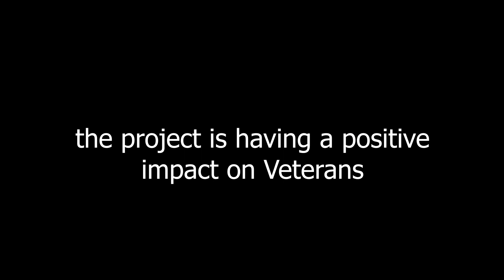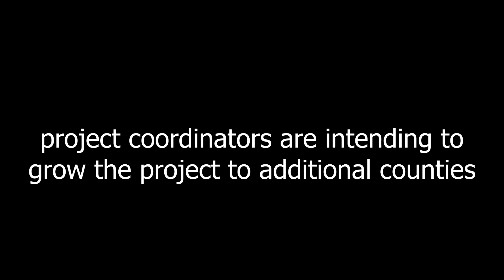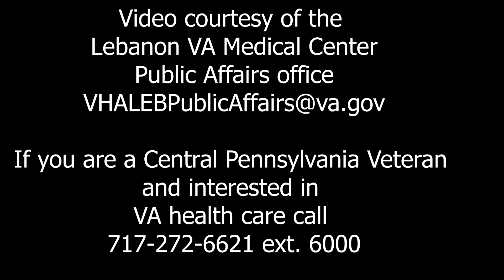Lebanon VAMC reaching out to justice-involved Veterans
Lebanon VA Medical Center developed an innovative way to ensure justice-involved Veterans receive services and benefits they may be eligible for. Employees here coordinated with Lebanon County Central Booking to add a question to their central booking intake sheet. The question is voluntary, but it allows Veterans to self-identify. VA social workers then reach out to those Veterans to ensure they are receiving VA health care, and benefits/services, if eligible. Lebanon County is the first county in Lebanon VA Medical Center's nine-county service area to participate, but other counties are interested.

The term justice-involved Veterans is used to describe former service members who have been detained by or are under the supervision of the criminal justice system. Their involvement can range from arrest, to court involvement, to incarceration in jail or prison. More than half of justice-involved Veterans have either mental health problems—namely PTSD, depression, or high anxiety—or substance-abuse disorders.

This project was made possible by the Veterans Health Administration Innovation Ecosystem which leverages innovation across the Veterans Health Administration (VHA)  to drive improvement.